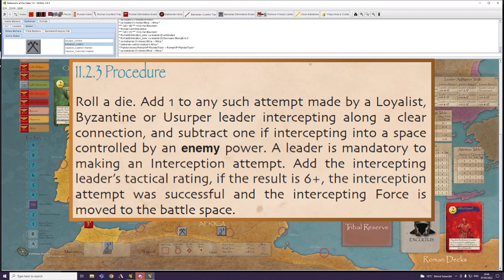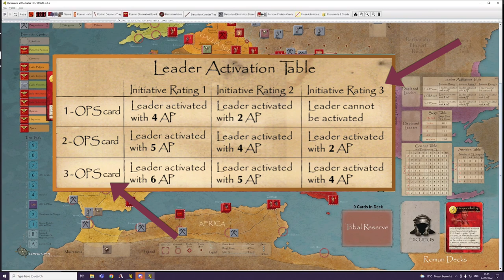Compass Games Learn to Play 11: Barbarians at the Gates